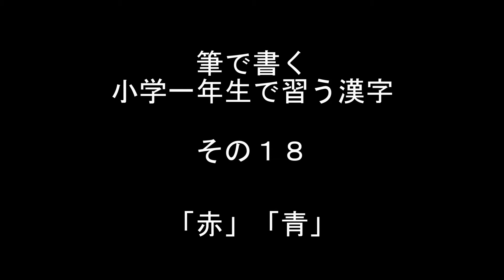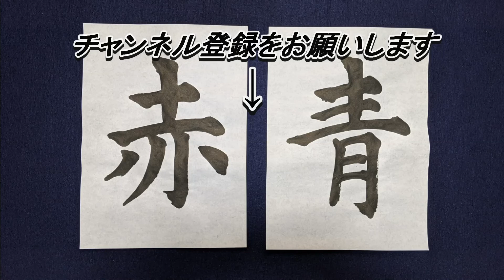【小学1年生で習う漢字を書こう １８】「赤」「青」 (他の題材は概要欄にリンクを貼っています)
「赤」 0:07　　「青」 0:59